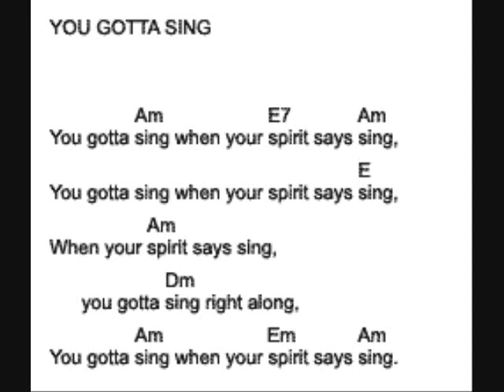YorksBurgh-Down By the Bay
This song is a song i used to sing in pre-k and i just found it on a recovered rafi cd so i listened to the cd and i got to this song and it made me light up and smile from the first note so i thought i could make a video to remind me how much i love being young and how much i love the bay!